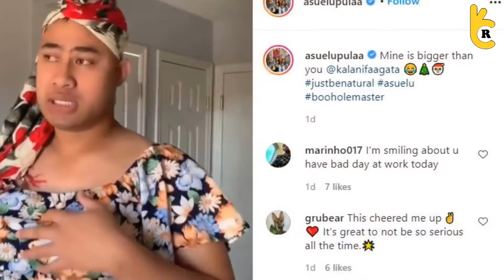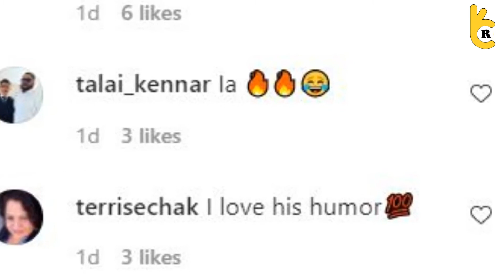90 Day Fiance Asuelu Pulaa Lady-Like Looks To Tease Kalani Faagata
90 Day Fiance couple Asuelu and Kalani are almost about to divorce. Now the couple forgives each other for their actions and is living happily with their two kids. The family is so busy decorating their home with fancy Christmas lights. Recently, Pulaa shared a clip of himself in which he wore a dress, which is Kalani closet, and made some moves. He said he's better than his wife.